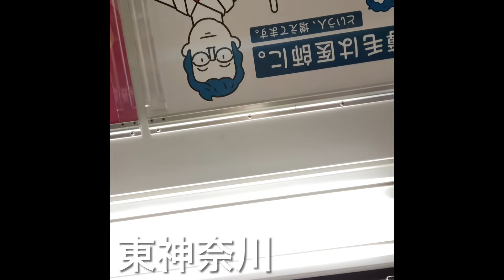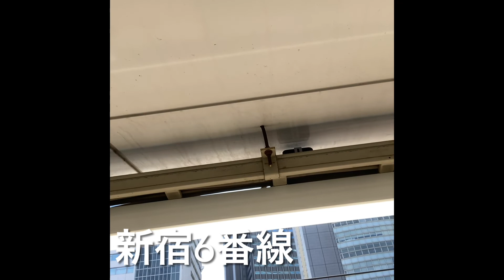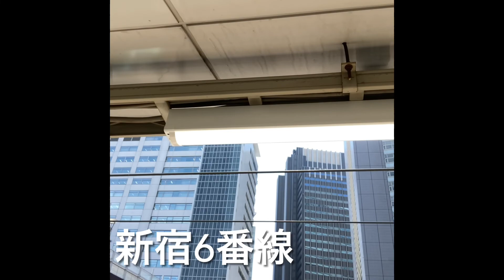個人的に長く鳴ってると思う発車メロディ集 Vol.1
非密着録音のため、雑音・騒音等はご容赦ください。また、感染症予防対策を十分行った上で録音しています。
広告が入る場合がありますが、YouTubeの仕様変更によるものであり、収益化等は一切行っておりません。

以前、Verde Rayoがひたすら2コーラス目以上鳴る動画を出しましたが、考えてみたらそれ以外でも割と長く鳴ったものがあるなぁということで、今回はそれを出していきます。なお、すでに公開された動画の中からだけにしてます。この後出るかもしれない動画でもたくさん鳴ってるのありますのでお楽しみに！

以下、動画中の録音の説明です。
①北浦和
北行の「希望のまち09」が2コーラス目に入りました。この車掌さんは非採時の駅でも時間ある限り鳴らし、2コーラス目に感じの人でした。鳴らす余裕がなくなったら途中で切るみたいな感じの人です。蒲田から乗務して運良く南浦和での交代がなかったので収録できました。ダイヤ乱れでも何でもない時にここまで鳴ることは少ないと思います。

②岩間
上りの「レットキス(ジェンカ)」が3コーラス目に入りました。この車掌さんも時間ある限り鳴らす感じの人でほとんどの駅で2コーラス目に入れてました。運転士さんが飛ばす人だったりとか、緩めのダイヤであるというのもポイントだったのかもしれません。

③府中本町
上りの「Twilight」が3コーラス目に入っています。競馬の大きなレースがあった時の府中本町始発の臨時列車での収録です。

④山梨市
下り本線のベルが約25秒鳴動しています。
混雑等で遅延していたかいじ号での収録です。ホームがカーブしていて見通しが悪いのと、年末の帰省ラッシュで混雑しており、どうやらデッキに立って乗っていた人もいたようで、その人が一旦荷物を持って降りて、また乗るということをやっていたので長めに鳴ったと思われます。ところでベルって30秒で1回切れるみたいな話を見聞きしたことがあるんですが、それって本当なんですかね？そういえばこの動画では後半に勝手にメロディアレンジしたのを載せたんでした。

⑤後閑
上りの「ふる里『みなかみ』」が2コーラス鳴りました。普通は余裕がないので鳴らせませんが、鳴らし始めた瞬間に跨線橋の向こうにある改札から女子高生が走ってきて、それを見た車掌さんが鳴らし続けて待ってくれたために偶然録れたものです。

⑥北上尾
上りの「上尾市歌 Ver.A」が1.9コーラス鳴っています。基本的に余裕がないので、2コーラス目に入ることはあるかも知れなくても、1.9コーラスはなかなか聴けないと思います。この車掌さんはそこまでよくて余韻切りだったのに、急に1.9コーラスも鳴らしたのでビックリしました。雨が強く降っていたので、それが被ってしまっているのが少し残念です。

⑦東神奈川
東神奈川で「木漏れ日の散歩道」が4コーラス目に入っています。平日18:19発はギリギリで京浜東北の北行からの接続発車をするよう駅員に言われることがあります。ただ、それがメロディ鳴らし始めてからかかることもあり、そうなるとこのくらい鳴ることがあります。ただ、最近は京浜東北が早着してくることが多いのと、駅員も接続発車を要求しないことが増えている感じがするので難しいかもしれません。

⑧登戸
2番線の「きてよパーマン」が3コーラス目に入っています。平日夕方に数本ある、登戸始発の快速での収録です。車掌さんが鳴らす人だったのと、接続する立川からの各停が少し遅れたのがあり、長めに鳴りました。日中の待避でも鳴らす人なら鳴りますが(3コーラス目に1音だけ入ったことがある)、開通がそんなに早くないので即扱いしないと無理です。

⑨桜木町
1番線の「線路は続くよどこまでもVer.B」が3コーラス鳴っています。初めて自分が出した動画ですね。この録音が録れたことがきっかけで動画出そうと思ったんですよね。粘れば鳴らないことはないかもしれませんが、相当粘らないといけないと思います。

⑩大船
4番線のCielo Estrellado(標準Ver.)が3コーラス鳴っています。今は珍しくなったこのバージョンですが、大船の東海道下り待避線で聴けます。本数が少ない上、車掌扱いになってしまったのでなかなか長くは鳴らなくなってしまいました。駅員扱いだった頃に土休日朝の空待避で録りました。この方結構鳴らす方で、後続の本線側も2.1コーラス鳴らしてました。

⑪新宿16番線
16番線の「airly」が3コーラス鳴りました。新宿駅で一番鳴りにくいホームだと思っていますが、平日の昼間になぜか鳴りました。

⑫新宿6番線
6番線の「See you again」が10コーラス目に入っています。
この日はダイヤが乱れている路線があり、この特急きぬがわ5号も遅れて到着からの遅れて発車になりました。さらにそこで、遅れていた他の路線からの乗り換え客がいることがその同行者と思われる人から車掌に申し出があり、車掌がとりあえず鳴らし始めてその人を待っていたためにかなり長く鳴りました。